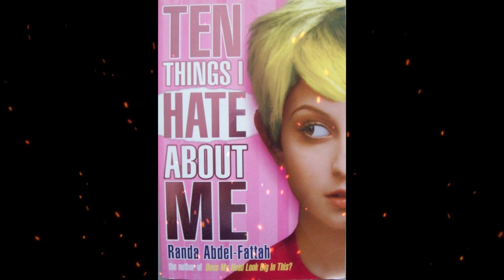Plot summary, “Ten Things I Hate About Me” by Randa Abdel-Fattah in 3 Minutes - Book Review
"Ten Things I Hate About Me" is a young adult novel by Randa Abdel-Fattah, an Australian author of Palestinian and Egyptian descent. The book explores themes of identity, cultural heritage, and self-acceptance, particularly through the lens of a teenage girl named Jamie. The protagonist, Jamie, is of Lebanese descent but hides her cultural background from her classmates in an attempt to fit in at her Australian high school. She adopts the persona of "Jamie" during school hours and hides her true self, including her Lebanese identity and her family's traditions, from her peers. However, as the story unfolds, Jamie grapples with the conflict between her desire to belong and her need to embrace her true identity. Through Jamie's journey, the novel delves into issues such as racism, cultural identity, family dynamics, and the pressures of adolescence. It portrays the complexities of navigating multiple cultural identities and the importance of self-acceptance. "Ten Things I Hate About Me" is praised for its authentic portrayal of cultural identity and its exploration of the challenges faced by second-generation immigrants. It offers readers a compelling and thought-provoking narrative that encourages reflection on the importance of embracing one's true self.